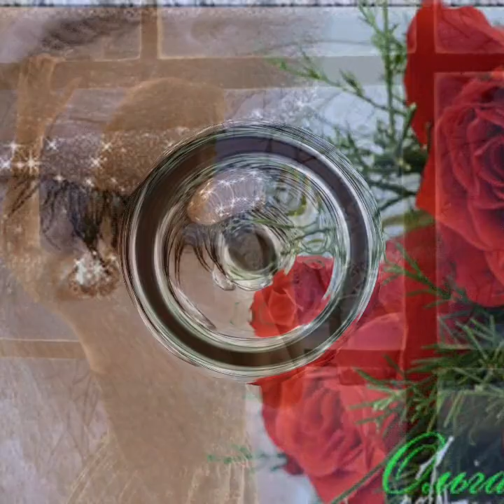Аркадий Кобяков Cover *А ты такая как лёд *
слова группы  Комиссар